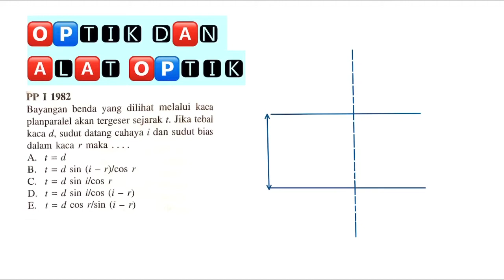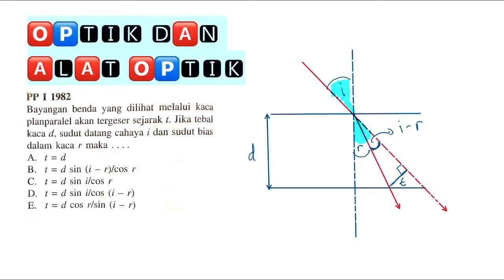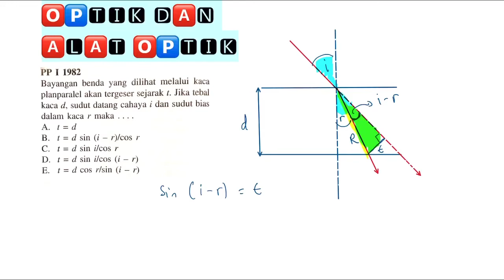🔴OPTIK🔴Bayangan benda yang dilihat melalui kaca plan paralel akan bergeser sejauh t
Bayangan benda yang dilihat melalui kaca plan paralel akan bergeser sejauh t. Jika tebal kaca d, Sudut datang i, dan sudut bias kaca r maka...